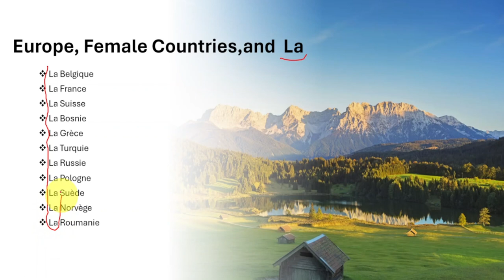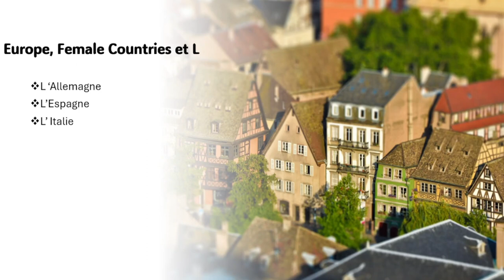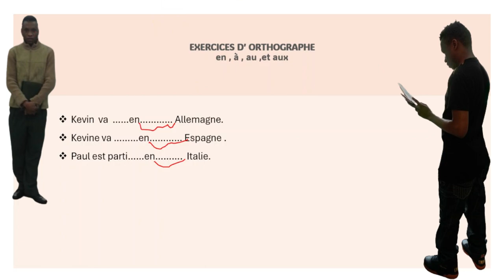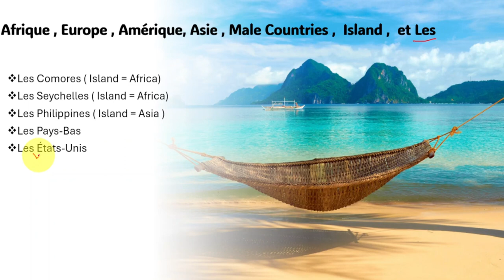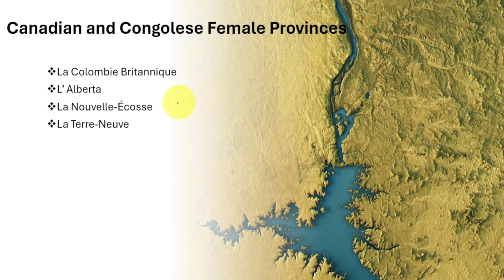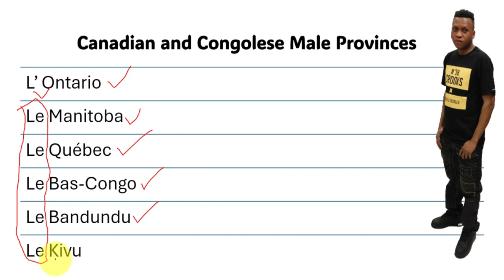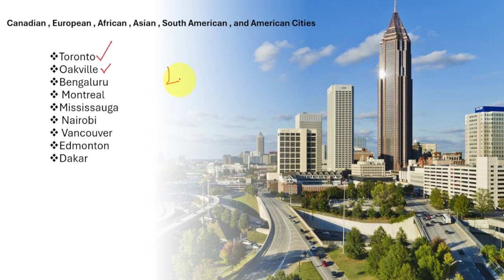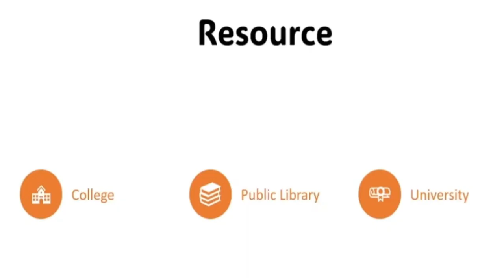Improve French Writing: en, au, aux, à | French Language Lessons for Beginners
Learn how to improve your French writing with a focus on using prepositions like en, au, aux, and à. This video will help you master these key components of the French language!